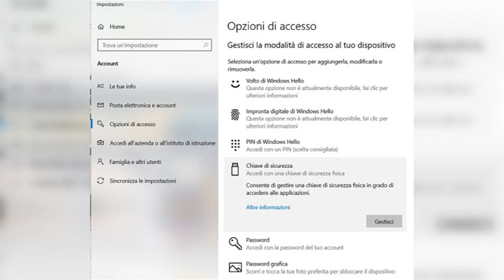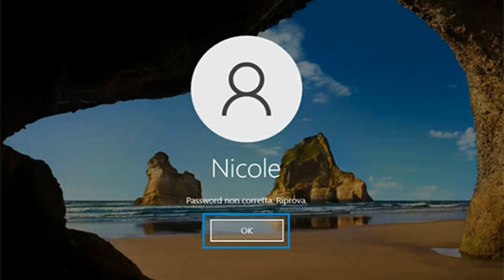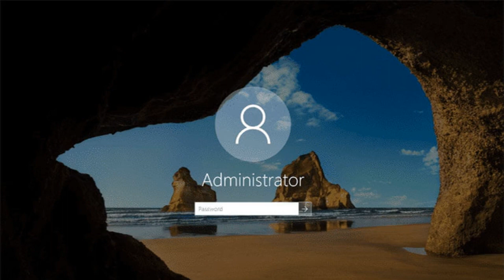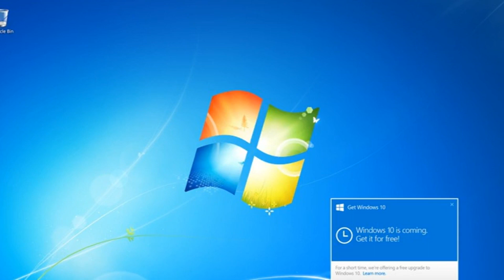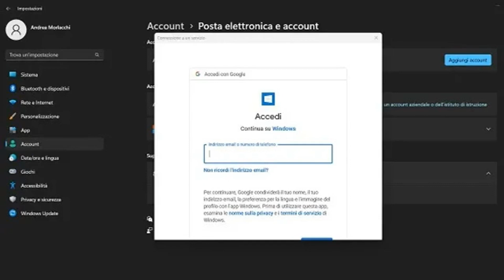Tutte le modalità per effettuare il login in Windows 10: guida completa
Scopri tutte le modalità disponibili per effettuare il login in Windows 10 in questo video di IlSoftware.it. Esploreremo le diverse opzioni di accesso offerte dal sistema operativo, tra cui password tradizionali, PIN, riconoscimento facciale con Windows Hello, impronte digitali e chiavi di sicurezza. Impara come configurare e utilizzare ciascuna di queste modalità per migliorare la sicurezza e la comodità del tuo accesso a Windows 10. Guarda ora per una guida dettagliata che ti aiuterà a scegliere e implementare il metodo di login più adatto alle tue esigenze.